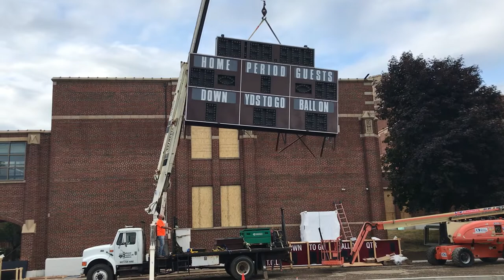Mishawaka's football scoreboard was taken off the roof 7-20-18.  The board had been there since 1992 when the football team had a record of 96-46.  A new Daktronic video board will replace the old scoreboard.